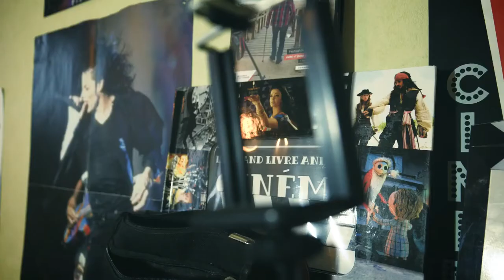🔴 Pokémon Let's Go Evoli - Mon voyage à bord ... Ou presque ... 🔴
Bon Visionnage 👀